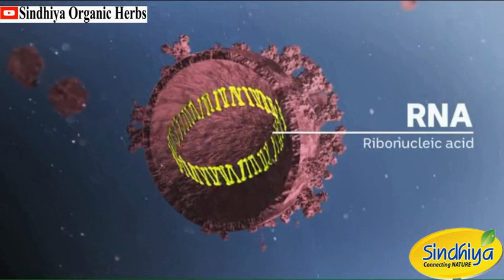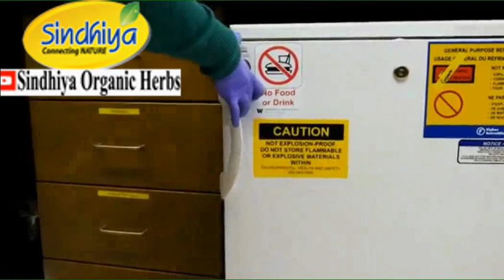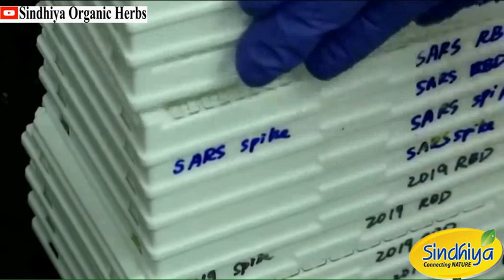করোনা আক্রান্ত ব্যক্তিদের ক্ষেত্রে ৯টি নতুন লক্ষণ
COVID-19 সচেতন থাকুন - নিরাপদ থাকুন ।
আপনার চারপাশ কি কারোনা ভাইরাসে আক্রান্ত তা জানার জন্য ভিডিওটি অবশ্যই দেখবেন ।
We do not aim to diagnose, treat, cure or prevent any illness or disease. You must consult your doctor before acting on any content on this website, especially if you are pregnant, nursing, taking medication, or have a medical condition.